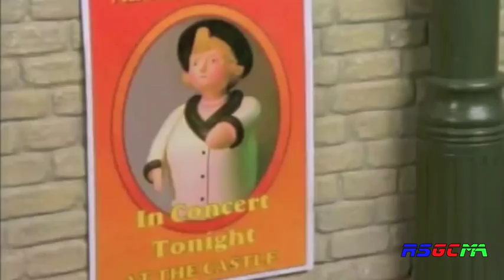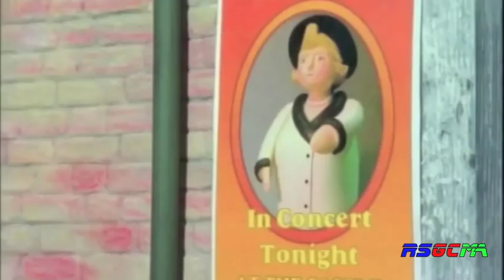Thomas, Percy & The Squeak (MA - HD)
I do not own Thomas The Tank Engine! It is owned by HIT Entertainment and this video does not make or intend to make a profit.